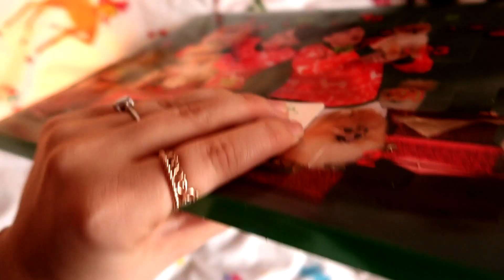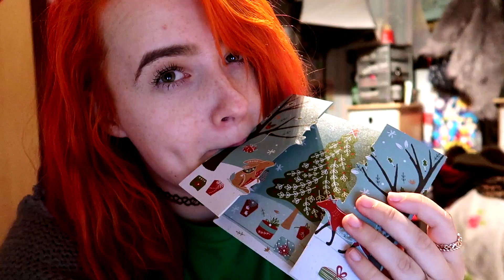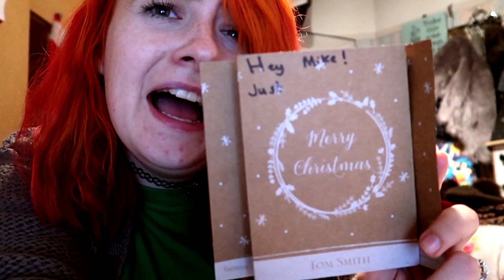🍪 CHRISTMAS COOKIES + CHRISTMAS CARDS 📝 | vlogmas 11